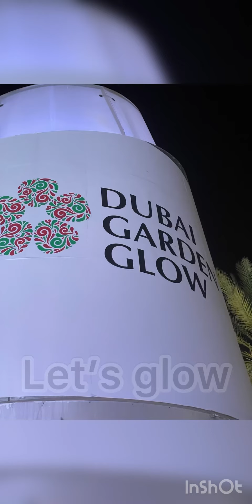Dubai Garden Glow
Dubai Garden Glow is the most unique theme park with an unique distinct concept that enhances the World of Creation and Imagination. You all can experience 3 amazing Theme Parks at one place, Glow Park, Dinosaur Park and Magic Park."

This video shows all about Glow Park